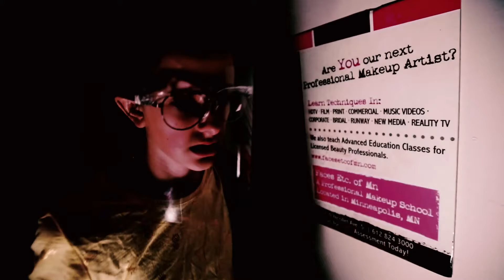Kenna's Story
Kenna received a grant in Fall 2020 to learn special effects make-up. Hear her dreams and watch her test her newly learned skills!